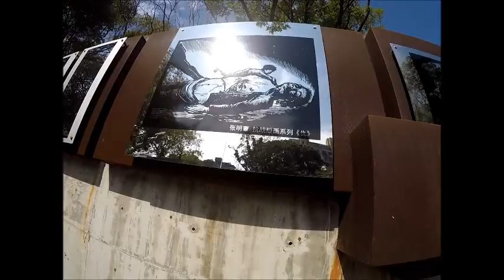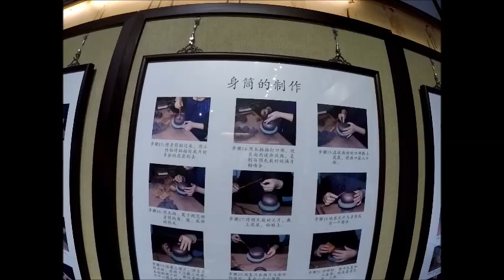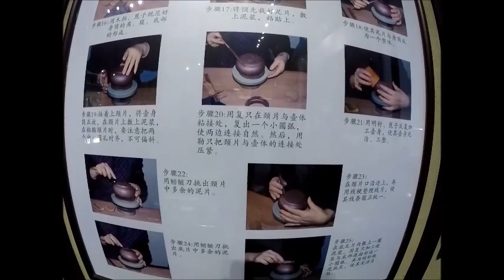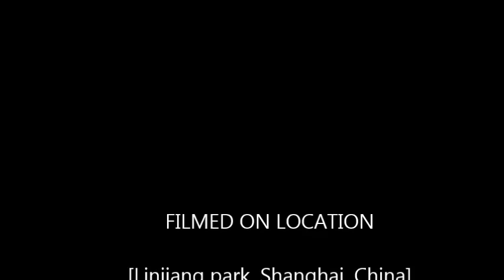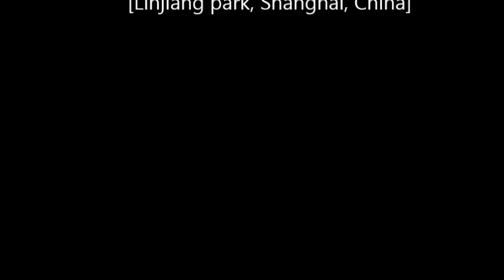Baoshan part 2. Linjiang park Shanghai, China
In Baoshan, Linjiang park Shanghai, China with a Majestic Princess cruise ship.